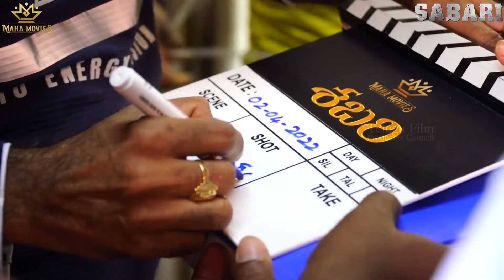Varalaxmi Sarathkumar SABARI Movie Opening | Varalaxmi Sarathkumar New Movie | TFPC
tfpc tollywoodnews entertainment Varalaxmi Sarathkumar SABARI Movie Opening | Varalaxmi Sarathkumar New Movie | TFPC